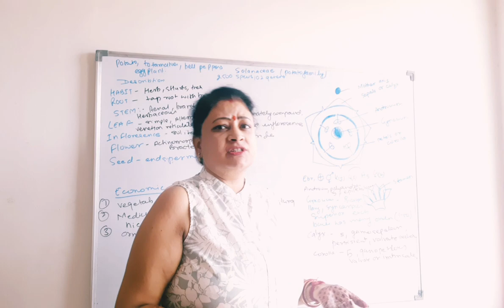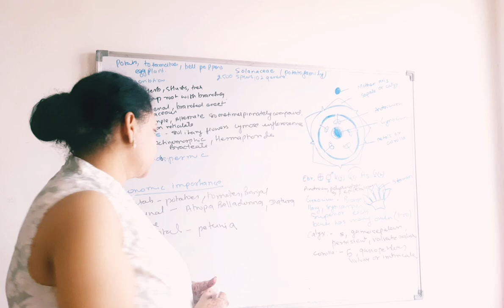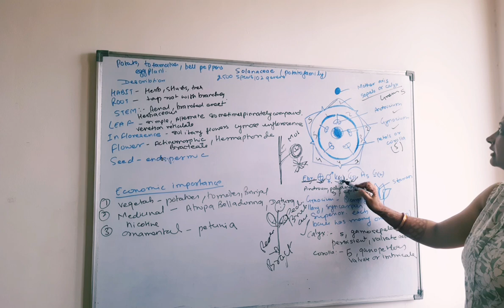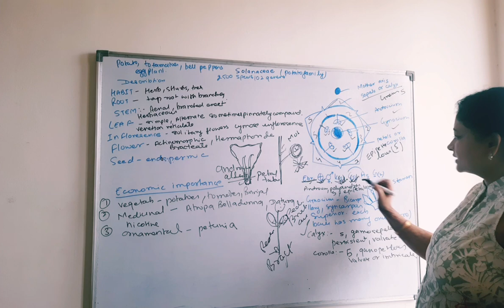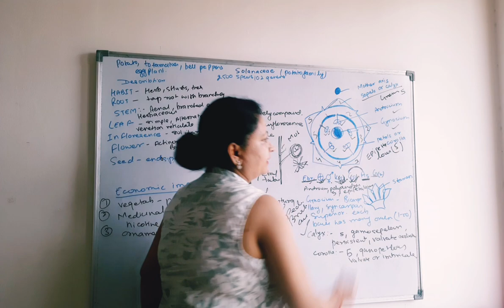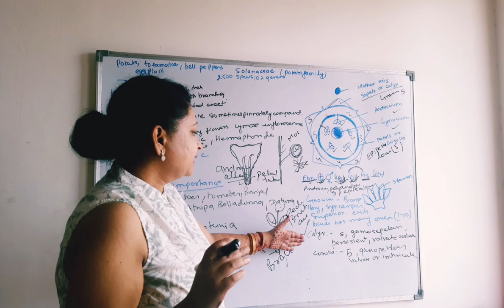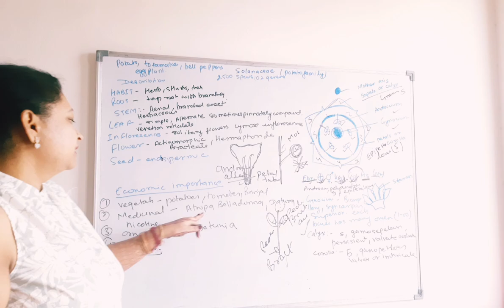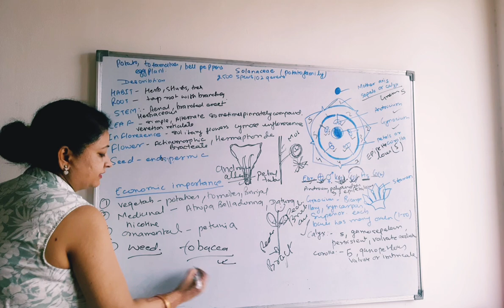class 11 th ,Biology, topic solanaceae family🥔🫑🍅 ( morphology of flowering plants)